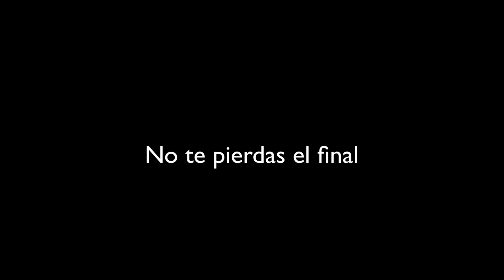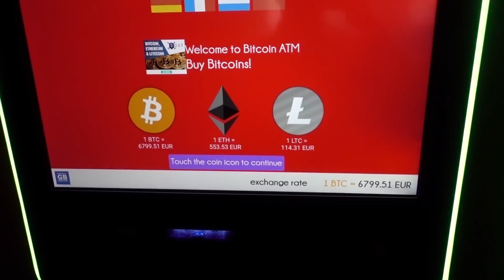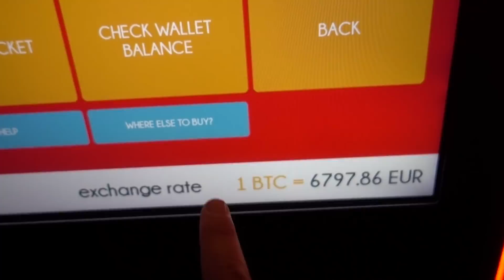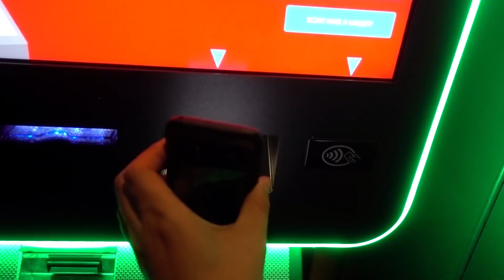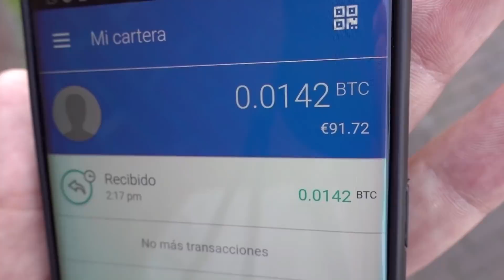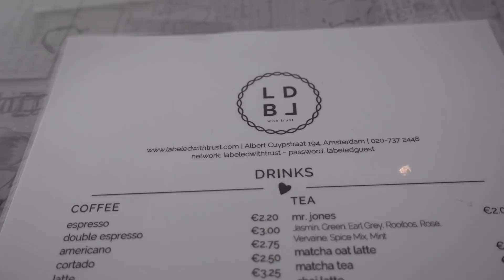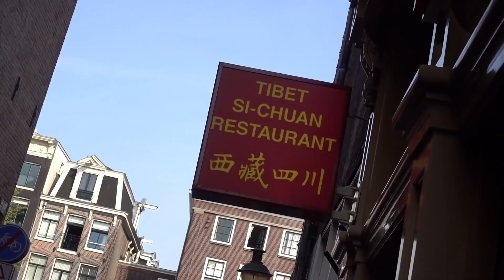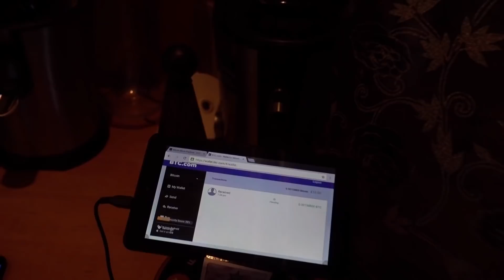EXPERIMENTO EN AMSTERDAM